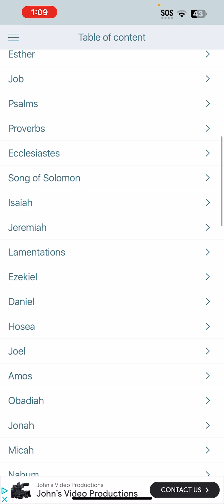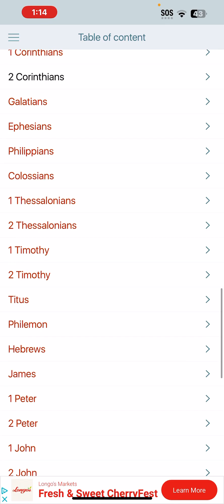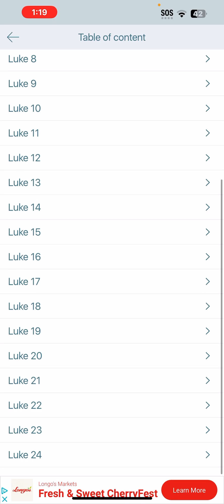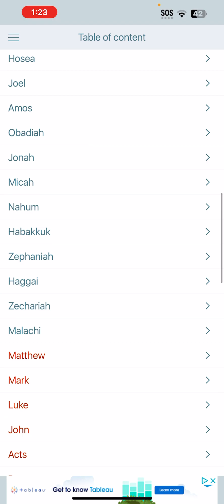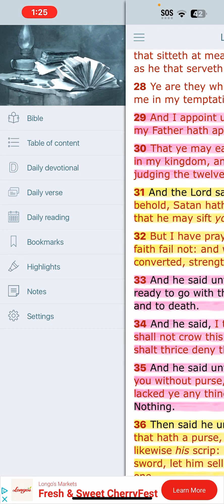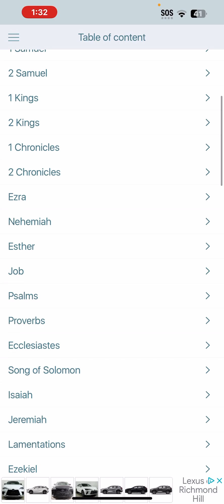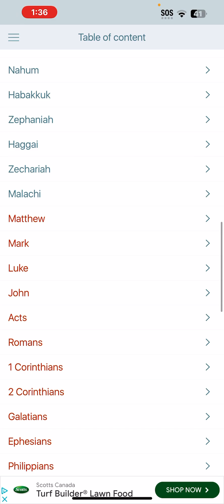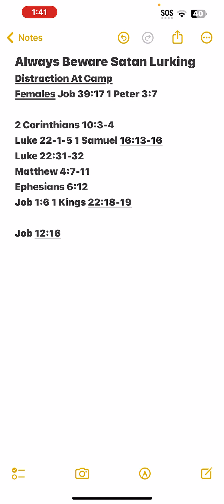Always Beware Satan Lurking Distraction At Camp